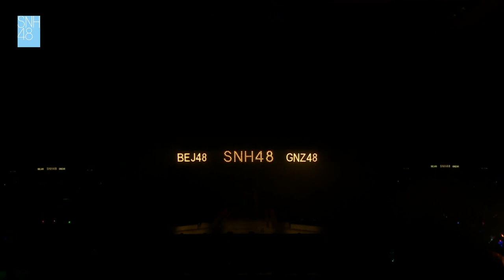《Miss Victoria》吳哲晗 (SNH48 2019/12/21 第六屆年度B50金曲大賞)